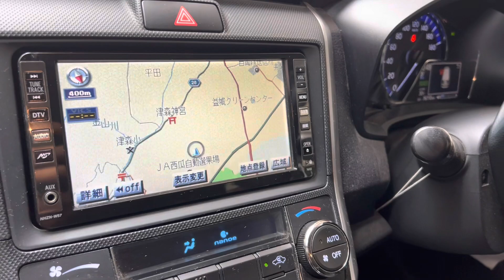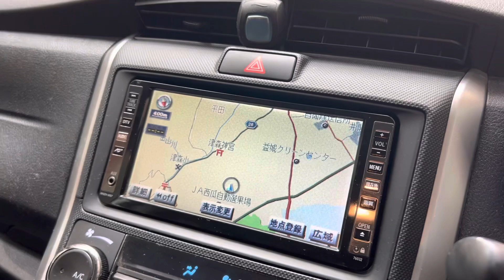Fielder Hybrid 2018 safety package in white